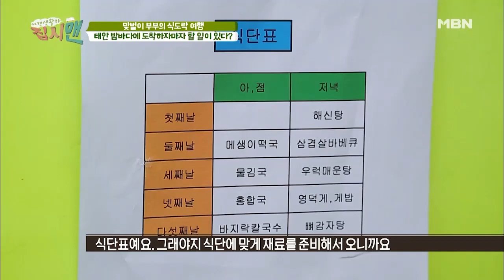맞벌이 부부의 캠핑 특식 '해신탕'(ft. 먹방) [집시맨 79회]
잠자리부터 샤워실, 그리고 부엌까지
모든 공간을 아내 맞춤형으로 직접 설계!
세상 하나뿐인 집시카가 탄생했다?
사시사철 제철 음식들을 찾아 여행을 즐기며
한 주의 피로를 날리고 있는 집시 부부.
맞벌이 부부의 일상탈출, 스트레스 타파! 힐링 여행기!